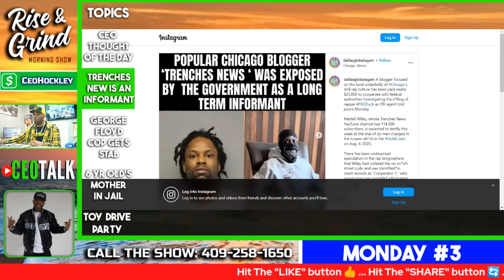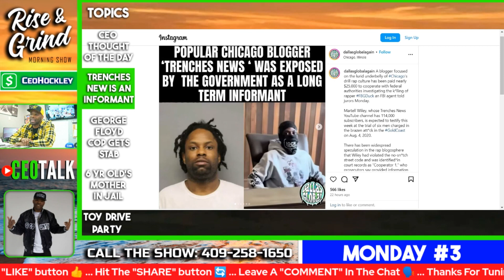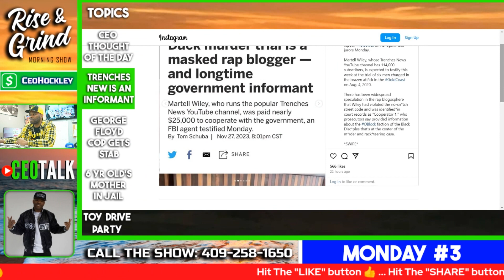Trenches News Is An Informant ?!!! The Entire Internet Is The Courtroom For Police !!!